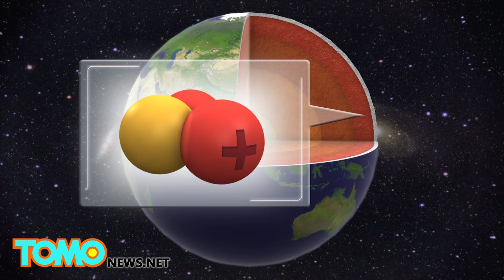Everyone panic! California fault line is leaking Helium from deep inside Earth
SANTA BARBARA, CALIFORNIA — A team led by a scientist from the University of California Santa Barbara have discovered that helium is leaking from an ancient fault line which suggests it is much deeper than previously thought.

The helium leak was discovered along a stretch of the Newport-Inglewood fault that runs from LA’s westside to Newport Beach in Orange County.

Samples of casing gases taken from two dozen oil wells along the fault line showed high levels of Helium 3, a gas whose only terrestrial source is the Earth’s mantle.

The metamorphic rock blueschist rock was also found at the bottom of nearby wells indicating that the Newport-Inglewood fault was a subduction zone around 30 million years ago before the intersection jumped 40 miles east to the San Andreas fault.

The study’s lead geologist Jim Boles said the results of the study indicate that the Newport-Inglewood fault is much more important than previously thought, although as of now they are not sure why.